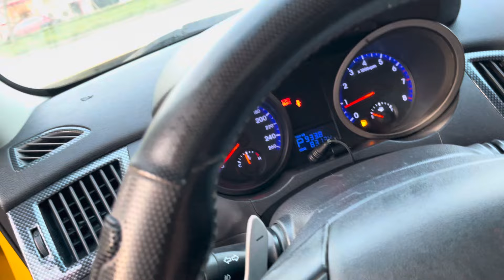Siêu xe bán rẻ hơn morning và i10.. ai cũng nhầm tưởng nhiều tỷ vì Chất